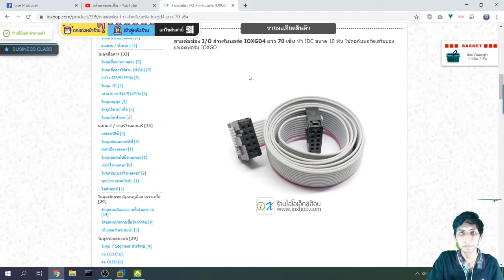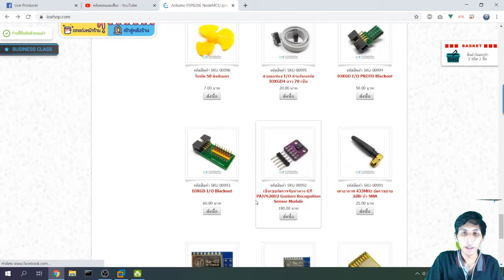IOX on LIVE #7 : IOXGD I/O Blackout